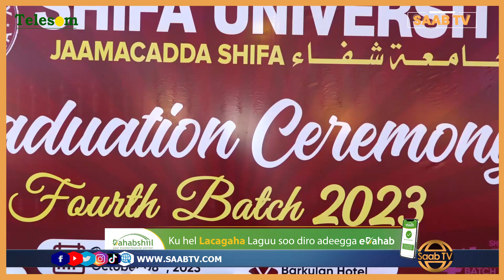Dufcadii 4aad Ee Ka Qalin Jebisa Jaamacada Shifo Faraceeda Burco Oo loo Qabatay Xaflad Balaadhan